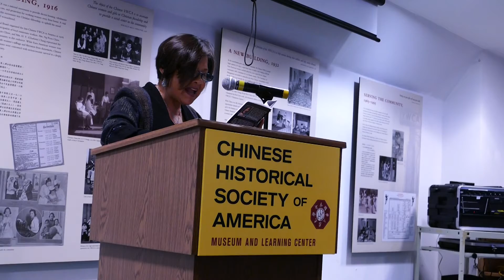The Last Toisan Poets featuring Genny Lim. September 7, 2019.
The Last Toisan Poets featuring Genny Lim at Chinese Historical Society of America.

Clip BDMV 6.